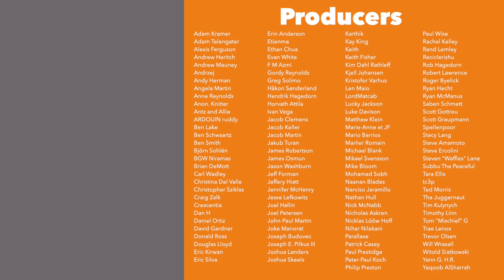Learn Zapotec - You only take 5 turns?!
Here is my Zapotec tutorial where I teach the game as it is being played.

Teaching Timestamps:
Introduction - 0:00
Game overview - 0:44
Game start & selecting a card - 3:19
Taking income - 4:32
Construction restrictions - 5:52
Constructing buildings - 7:37
Scoring the bonus card - 11:11
Drawing a new card - 11:52
Reset for the next round - 15:46
How the game ends - 16:59
Trade tile capital action - 18:57
Sacrifice track capital action - 21:03
Build pyramid capital action - 25:24
Ritual card capital action - 29:07
Constructing a palace - 41:57
Final scoring explanation - 51:14